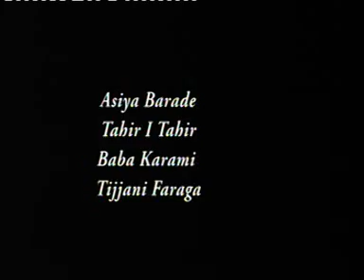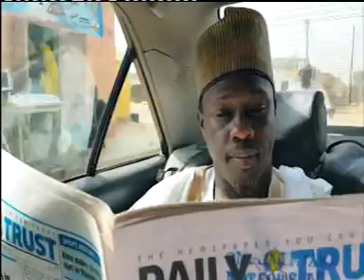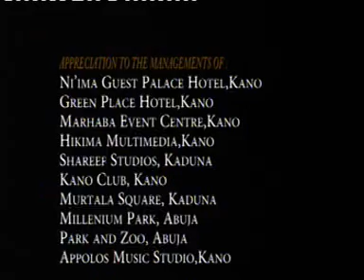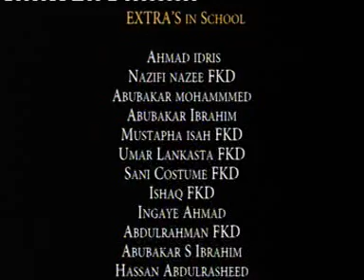mansoor 3&4 hausa films 2017